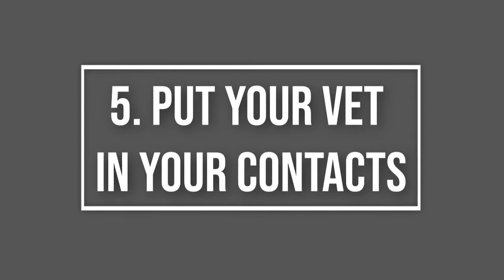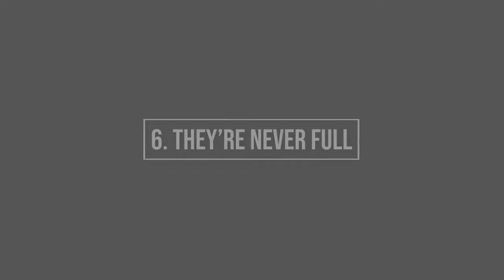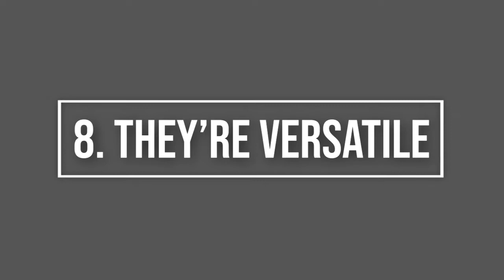10 Things I Wish I Knew Before Getting a Pug 😱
So you’re thinking of getting a pug? Congratulations! Pugs are super special creatures who will change your life for the better, although I’m biased of course.
If you’re thinking of owning a pug, there a few things you’ll want to learn beforehand.
So, should I get a pug? And what are pugs like? Here are 10 things you should know before getting a pug.

0:00 Introduction
0:22 Pugs Are Royalty
0:47 Get A Lint Roller
1:01 They're Like Velcro
1:20 Feeling Hot Hot Hot
1:41 Put Your Vet In Your Contacts
2:03 They're Never Full
2:42 They're Stubborn
3:01 They're Versatile
3:14 Learn To Love The Pug Symphony